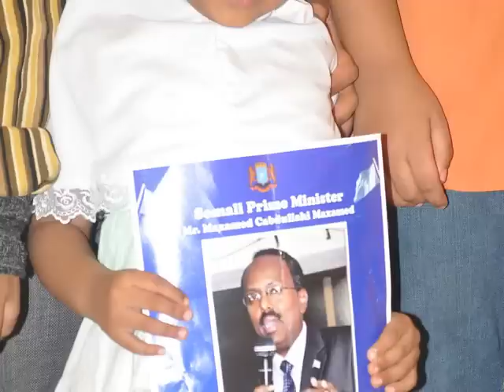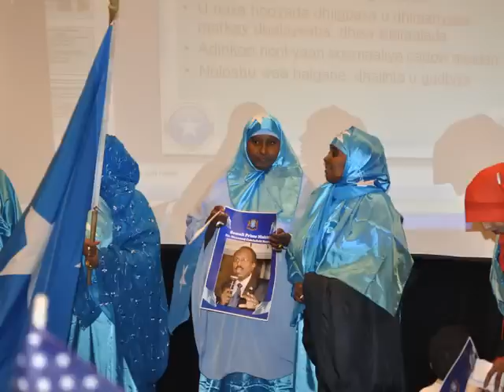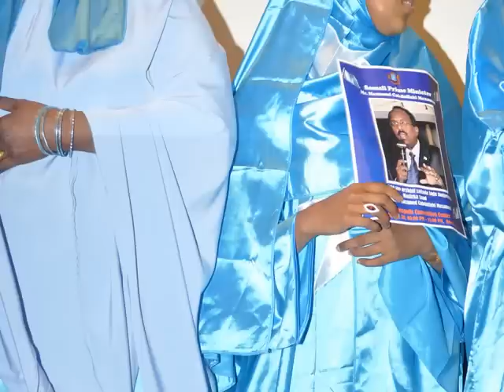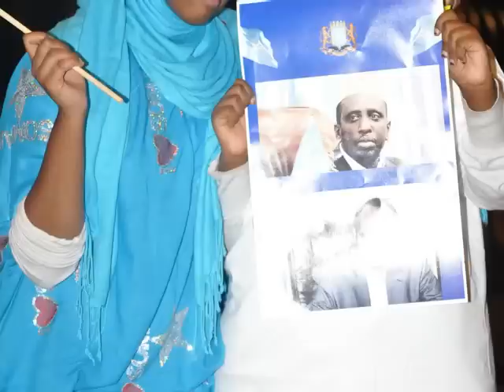Taageeraddii Raysul Wasaaraha Maxamed (Farmaajo ) ee Minnesota.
soomaaliya